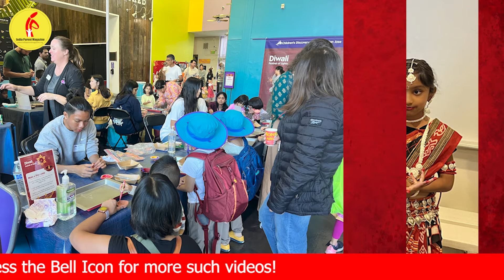Meena Over Matters (MOM): Diwali at CDM, Restaurant Coupons, Jigra Review: Why Jigra is a no no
Meena Over Matters (MOM): Children Discovery Museum’s Family Friendly Diwali Celebrations, Fantabulous Restaurant Coupons, Maker Nexus New Classes! Alia Bhat’s Jigra Movie Review and why its best to avoid it!

CREDITS
Pictures: CDM, India Parent Magazine, Vasantha Bhawan Restaurant, Dharma Productions official trailor Jigra
All views are personal to Meena Yeggina and does not reflect that of of India Parent Magazine.

Our Award-winning publication India Parent Magazine offers information for parents regarding SCHOOLS, CAMPS, EDUCATION, after school activities, REAL ESTATE, ART & CULTURE, EVENTS, SWIM, DANCE, MUSIC, SPORTS, HEALTH and more. Our 24-year-old magazine is both online and in print.